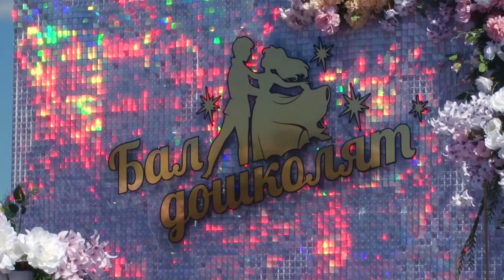"Жизнь столицы". Бал дошколят- 2022.